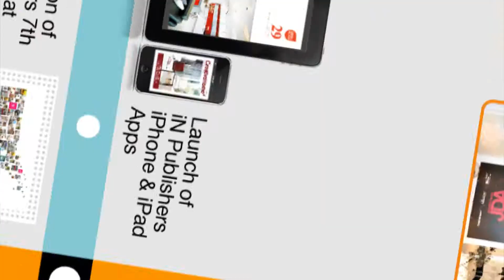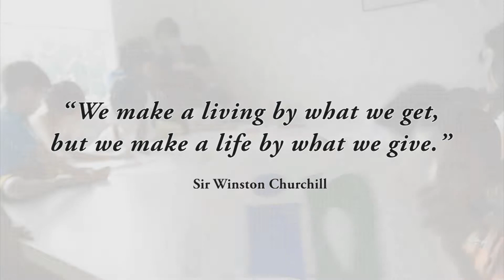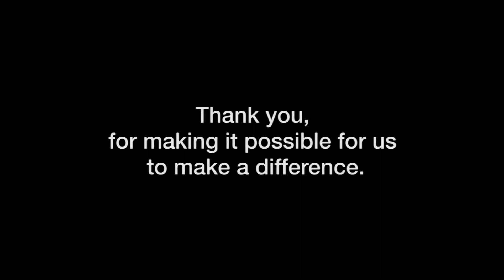iN Publishers 8th Anniversary & LOVE IN ACTION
iN Publishers will be celebrating our 8th Anniversary this year, and to celebrate, we're giving back the love and support via the Love In Action charity event.

Come join us from the 10th to 13th November 2011 at Viva Home as we'll be running three full days of charitable events with our celebrity friends such as Rynn Lim, Amber Chia, Wardina, Eric Leong, Danny One, Annabelle and more!

We'll also be holding a charity AUCTION this top notch product! If this piece fits into your home perfectly, come on down during the dates and put in your bid during the silent auction. 100% of your bids will go straight to the orphanages.